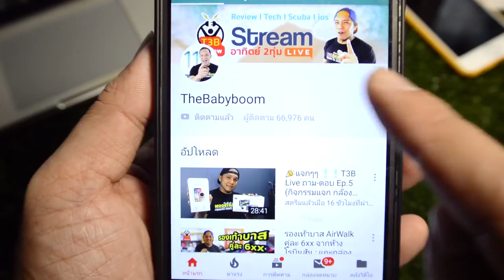Review Divecom SUUNTO D5 สอนใช้งาน ตั้งค่า ใหม่ล่าสุด 2019 : ครูบูมสอนดำน้ำ by T3B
Review Dive Computer SUUNTO D5 ใหม่ล่าสุด 2019 พร้อมวิธีการใช้งาน ตั้งค่าเริ่มต้น (กดดู 5:00) และการใช้งาน Setup สำหรับนักดำน้ำทั่วไป และ Nitrex by T3B

ราคา 26,775 (กรอบดำ)
          24,725 (กรอบเงิน)
บอกว่าดูมาจาก VDO นี้รับส่วนลด 10% จัดส่งฟรีทัวประเทศ